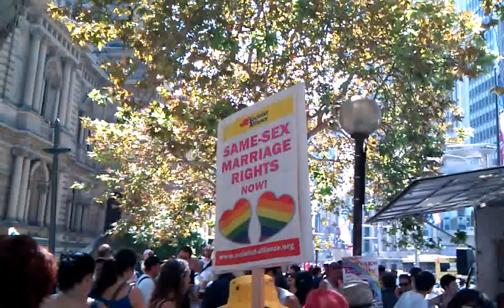Gay marriage rally